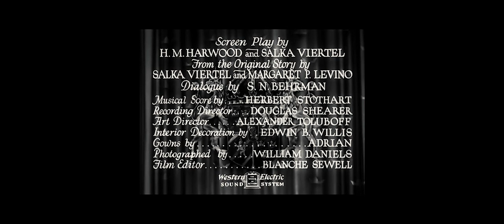CINE ARCO-ÍRIS (EP 04) - FILME: RAINHA CRISTINA, 1933, dir. de Rouben Mamoulian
CINE ARCO-ÌRIS
EPISÓDIO 04 - FILME: “QUEEN CHRISTINA” (Rainha Cristina) -1933 - Dir. Rouben Mamoulian

No programa desta semana os apresentadores Fabiano Cafure e Stevan Lekitsch comenta o filme QUEEN CHRISTINA.

SINOPSE:
A rainha Cristina da Suécia (Greta Garbo) é dedicada ao seu país e ao bem-estar de seu povo. Como rainha, favorece a paz para a Suécia e defende de forma convincente o fim da Guerra dos Trinta Anos, dizendo:
«Espólios, glória, bandeiras e trombetas! O que está por trás dessas palavras sonoras? Morte e destruição, triunfos de homens aleijados, Suécia vitoriosa em uma Europa devastada, uma ilha em um mar morto. Eu te digo, eu não quero mais disso. Quero para o meu povo segurança e felicidade. Quero cultivar as artes da paz, as artes da vida. Quero paz e paz terei!»
Cristina, que assumiu o trono pela primeira vez aos seis anos após a morte de seu pai em batalha, é descrita como sendo tão dedicada a governar bem e educar-se que rejeitou qualquer tipo de romance ou casamento sério, apesar da pressão dos seus conselheiros e corte para se casar com seu primo Karl Gustav (Reginald Owen) e produzir um herdeiro. Um dia, num esforço para escapar das restrições da sua vida real, a rainha foge da cidade e acaba na mesma pousada que Antonio Pimentel de Prado (John Gilbert), um enviado espanhol a caminho da capital. Os dois conversam e ficam amigos, mas Antonio acha que Cristina é um homem por causa da maneira como se veste. Quando o estalajadeiro, que também desconhece a identidade de Cristina, pergunta se deixará Antonio dividir a sua cama porque não há quarto disponível para ele, Cristina não consegue apresentar um motivo adequado para negar o pedido. No seu quarto, revela a Antonio que é uma mulher, mas não que é uma rainha, e eles passam a noite juntos. Este encontro é estendido por alguns dias, quando eles ficam presos na neve na pousada.
Quando chega a hora de Cristina e Antonio se separarem, Cristina garante a Antonio que eles se reencontrarão em Estocolmo. Para sua surpresa, isso ocorre quando o espanhol é apresentado à rainha, a quem reconhece como sua amante. Antonio fica inicialmente um tanto magoado e irritado porque acha que Cristina o enganou e comprometeu a sua lealdade ao rei da Espanha, que enviou Antonio nesta missão à Suécia para apresentar a Cristina uma oferta de casamento em seu nome. A rainha deixa claro que os seus sentimentos por Antonio são genuínos e que ela recebe regularmente tais ofertas da realeza estrangeira e não tem intenção de aceitar a proposta do rei, e ela e Antonio consertam as coisas.

Greta Garbo, no papel-título.
Quando o conspirador Conde Magnus (Ian Keith), que já teve alguns casos românticos com a Rainha, levanta o povo contra o espanhol, Cristina consegue aliviar as tensões por um tempo, mas, no final das contas, decide nomear Karl Gustav como o seu sucessor. e, num movimento que choca toda a corte, abdica do trono para ficar com Antonio. Quando chega ao barco que levará Antonio e ela para a Espanha, ela o encontra gravemente ferido num duelo de espadas com Magnus, que ele perdeu. Antonio morre nos seus braços, mas Cristina resolve seguir viagem. Cristina imagina residir na casa que Antonio descreveu como sentada em penhascos brancos com vista para o mar.

O programa é semanal e sempre comentando um filme!

Gosta de cinema? Então embarque con asco nesta aventura colorida e resistência dentro do cinema!
É GRATUITO! É CANAL O CUBO! É SÓ DAR PLAY!

FICHA TÉCNICA
APRESENTADORES
Fabiano  Cafure @fabianocafure
Stevan Lekitsch @stevanlek

CINEGRAFISTA CONVIDADO:
Gabriel Nieves

PRODUTORA
KREATORI FILMES @kreatorilx

DISTRIBUIÇÃO
CANAL O CUBO @canalocubo